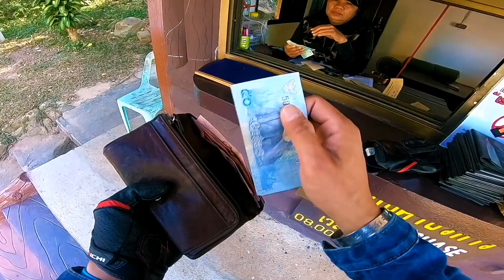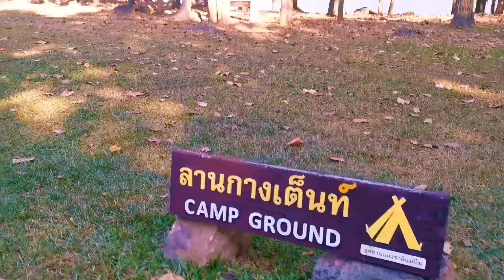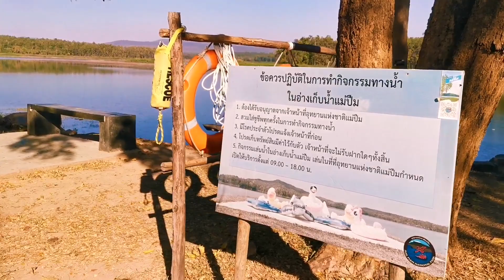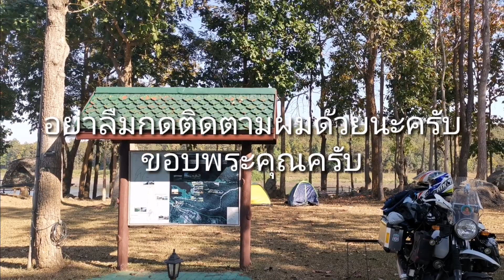ทริปขี่มอร์เตอ​ร์ไซ​ไป​กางเต๊นท์​ส่งท้ายปี2019:กว๊าน​พะเยา​ไปเที่ยววัดอนาลโยแล้วเข้าอุทยาน​ฯแม่ปืม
royalenfieldhimalayan​ อุทยาน​แห่งชาติ​แม่ปืม​ ทริปขี่มอร์เตอ​ร์ไซ​ไป​กางเต๊นท์​ส่งท้ายปี2019:กว๊าน​พะเยา​ไปเที่ยววัดอนาลโยแล้วเข้าอุทยาน​ฯแม่ปืม​ อ.แม่ใจ​ จ.พะเยา​